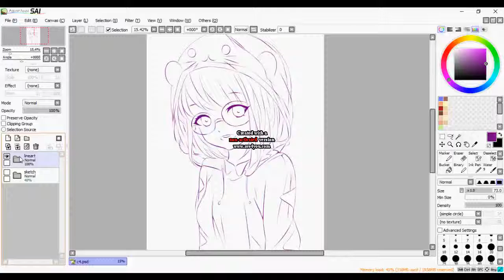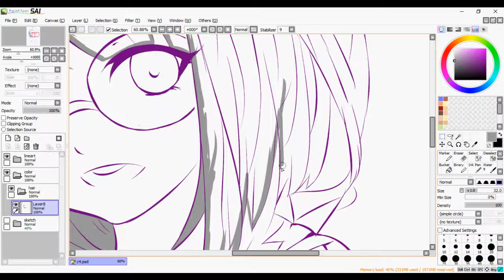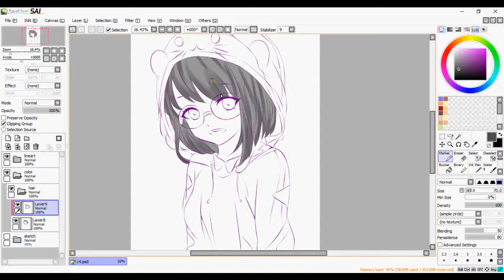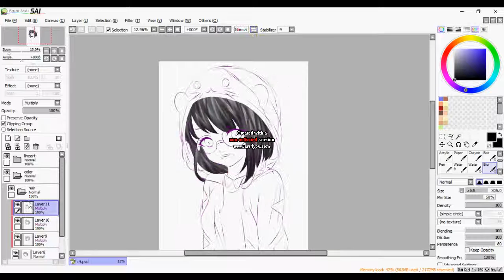Tabby cat cosplay (Commission)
Hair coloring speedpaint. The client wanted me to draw her in a tabby cat costume. :3